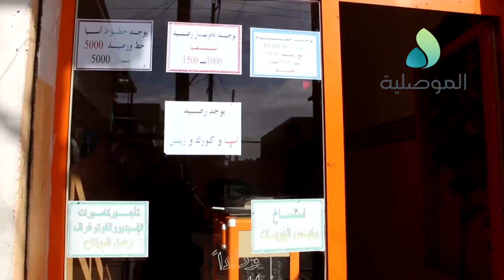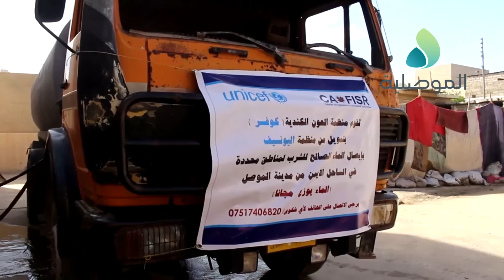عودة الحياة الى حي المامون بالجانب الايمن وسط مطالبات الاهالي بتوفير الخدمات